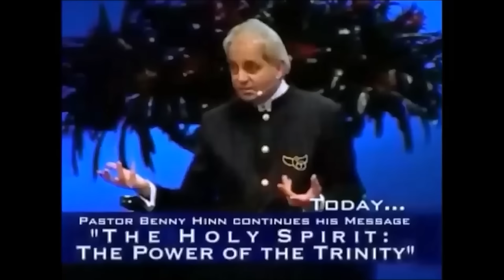Benny Hinn "Conoce al Espiritu Santo" completo."Meet the Holy Spirit" complete. Español / Ingles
Conferencia de Benny Hinn acerca de conocer a la Persona del Espiritu Santo, te cambiara la vida por completo si lo conoces.

Fuentes:
TONYKELLY LUSHEN
Edgard Sánchez
NOVELAS HD